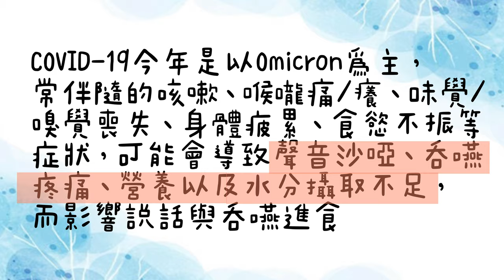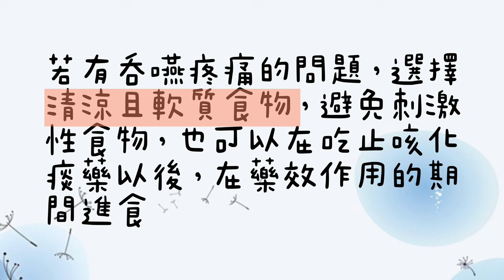語言治療師節二部曲 語言治療小教室